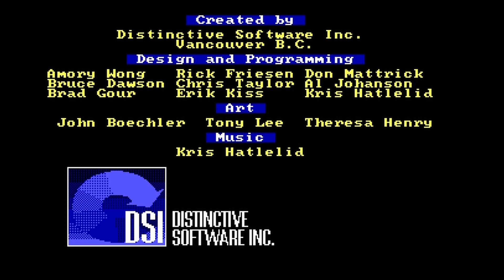The Duel: Test Drive II - Retro Hry CZ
The Duel: Test Drive II je závodní hra od firmy Distinctive Software. Hra vyšla v roce 1989.